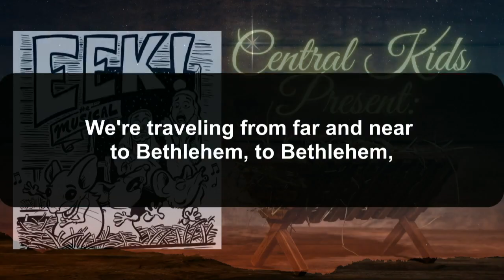Eek! The Musical by Central Kids